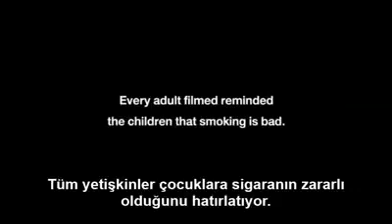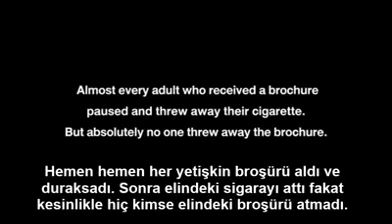Sigara Zararlıysa, Neden İçiyorsunuz ? (İzleyip Paylaşalım)